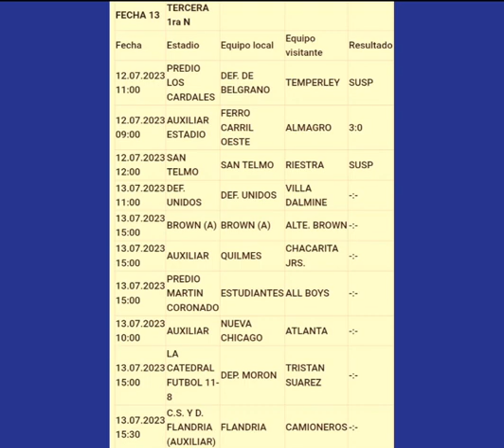13 de julio de 2023